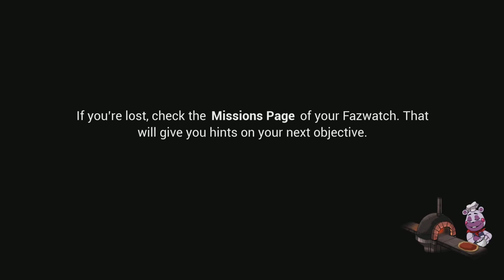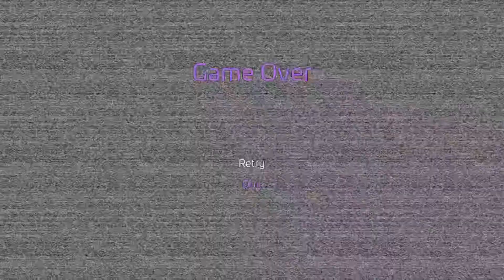Five night at freddy security breach(part3)